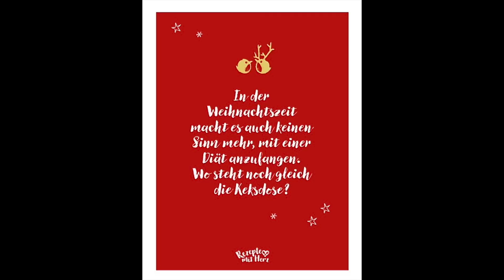Stracciatella-Kokos-Makronen | Thermomix® TM5/TM6 | Adventskalender Rezepte mit Herz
( Werbung wegen Profilempfehlung )

⭐️ Heute habe ich eine ganz besondere Überraschung für euch ...

Zusammen mit 20 tollen Bloggern und dem Rezepte mit Herz Team ♥️
haben wir einen fantastischen Adventskalender mit 24 Ideen für selbstgemixte Geschenke 🎁
als kostenloses E-Book für euch zusammengestellt 🎅🏻🎄🌟.

👇🏻 Das E-Book könnt ihr euch hier GRATIS downloaden👇🏻

Lasst es euch auf keinen Fall entgehen und holt euch viele tolle Rezepte
für Marmeladen, Kuchen, Plätzchen, Liköre, Non-Food-Ideen und noch viel
mehr ...

Ich freue mich riesig 🤩 das 19. Türchen beim Adventskalender 🎅🏻 von Rezepte mit Herz ♥️ sein zu dürfen 🥰, hinter welchem sich leckere Stracciatella-Kokos-Makronen verstecken. ⠀⠀⠀⠀⠀
Probiert sie gerne aus und füllt rechtzeitig die Adventskalender für eure Liebsten ♥️⭐️🎅🏻 !

Schaut auch unbedingt bei diesen tollen & kreativen Bloggern vorbei 🙌🏻 und entdeckt weitere tolle Rezepte & Geschenk-Ideen zum selber mixen 👍🏻 ...

👩🏻‍🍳 Stracciatella-Kokos-Makronen 👩🏻‍🍳

Zutaten :

4 Eiweiß
1 Tl. Zitronensaft
180g Zucker
1 Pck. Vanillezucker
200g Kokosraspel
100g Zartbitter Schokoraspel
wer mag kann sie auf Backoblaten setzen ...

Zubereitung :

Backofen auf 150° O/U vorheizen und 2 Backbleche mit Backpapier belegen.

Rühraufsatz einsetzen, 4 Eiweiß und 1 Tl. Zitronensaft in den Mixtopf geben und
3 Min / 37° / Stufe 3,5 Eiweiß steif schlagen. Rühraufsatz entfernen !

Eischnee etwas vom Rand mit dem Spatel runter schieben.

180g Zucker und 1 Pck. Vanillezucker (oder 1 Tl. selbst gemachten Vanillezucker )
zum Eischnee geben und 4 Min / 37° / Stufe 2,5 verrühren.

200g Kokosraspel und 100g Zartbitter Schokoraspel dazu geben und 1 Min / Stufe 2,5
unterrühren.

Makronenmasse mit Hilfe von 2 Teelöffeln oder eines Makronenformers als kleine Berge / Makronen aufs vorbereitete Backblech setzen.
Wer mag kann sie auch auf Backoblaten setzen ⠀⠀⠀⠀⠀⠀⠀⠀⠀⠀⠀⠀

Jetzt die Makronen bei 150° O/U für 20 - 25 Min abbacken.

Fertig !

Die Makronen am Besten in einer Blechdose aufbewahren 😉 .

Viel Spaß beim Backen & guten Appetit !!

👉🏻 Hier findet ihr den Makronenformer / Plätzchenformer :

💕 Besucht auch gerne meinem Amazon Shop ***Thermilicious-Onlineshop*** 💕
wo ihr alle meine Lieblingsprodukte finden könnt 👍🏻 :

Würde mich freuen, wenn Ihr Eure Fotos von den ausprobierten Leckereien verlinkt mit dem Hashtag thermilicious_youtube !

Eure Sandra ❤️⠀⠀⠀⠀⠀⠀⠀